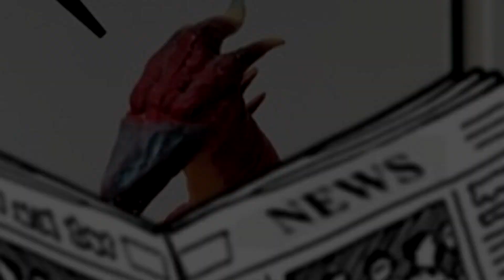Anguirus è Beerus e Rodan è Michael Rosen - Mini YTP ignorante